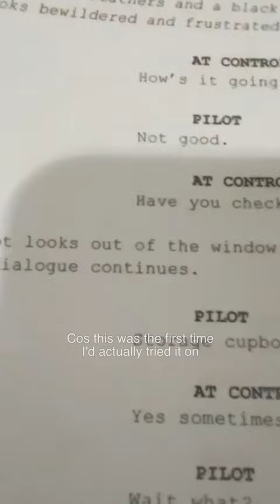come with me filming for BBC3